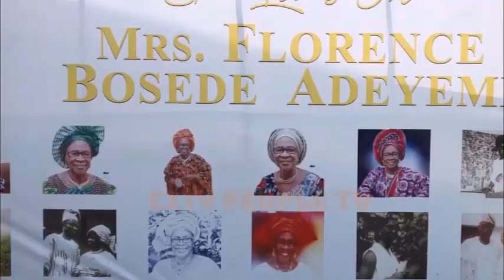Watch The Burial Of Mrs. Bosede Adeyemi In Abeokuta